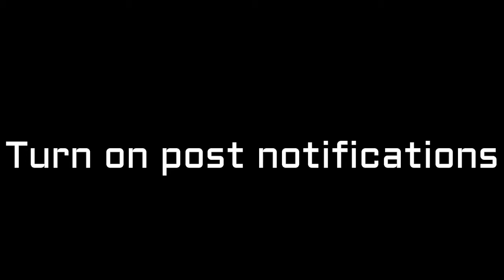Back on Road NBA2K|GTA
I havent uploaded in a week plus..IM BACK ON ROAD !!